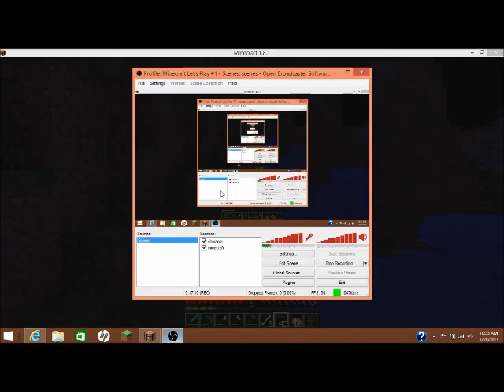Minecraft PC - The Dark Oak Sapling!! [16]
In this video, I try and look for a dog, but instead I chop down a new tree and only get one sapling. I also sing a silly parody of the song "Rude".  Enjoy :)